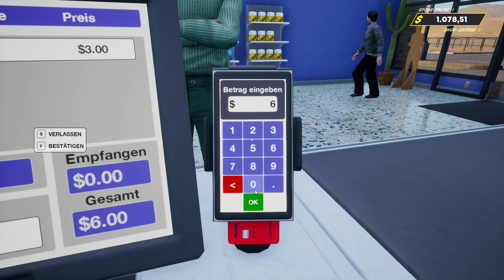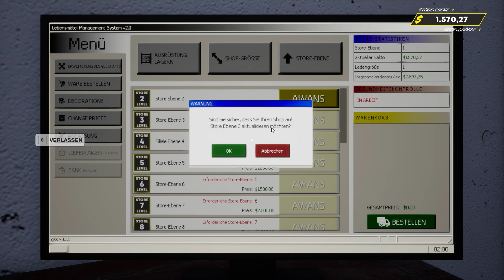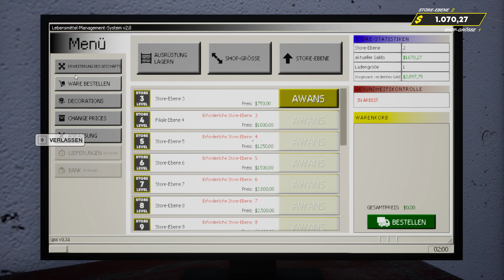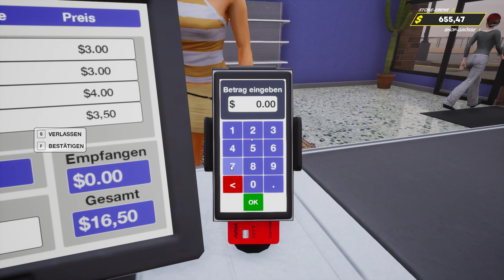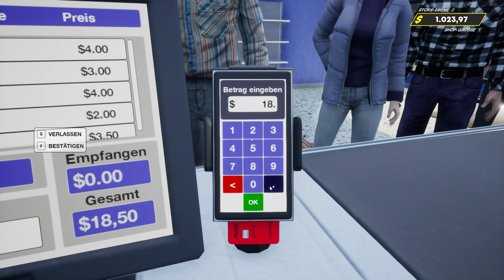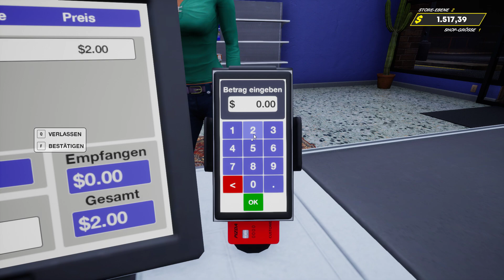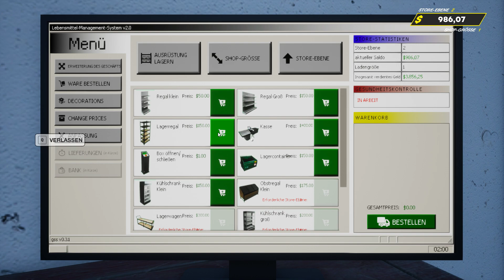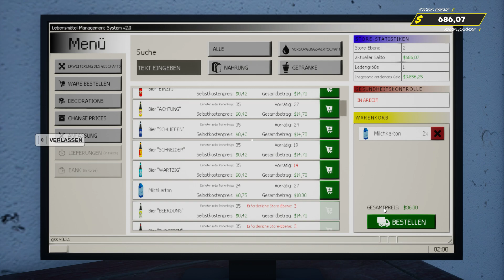Grocery Store Simulator 2024 F03 hätte ich nie gedacht